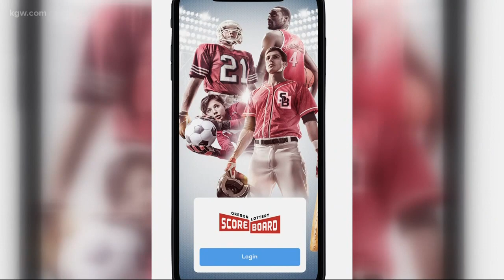Oregon Lottery launching sports betting app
Get ready, sports gamblers. The Oregon Lottery is about kick off a new mobile app that will allow people to bet on NFL football games during this upcoming season.